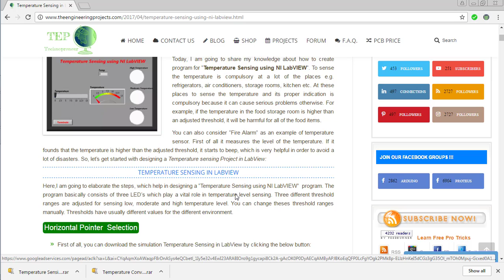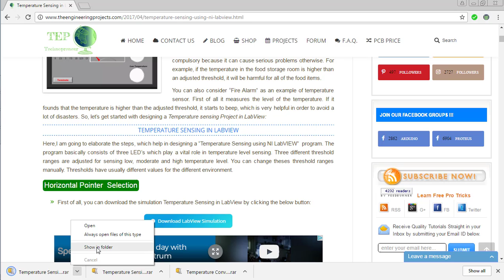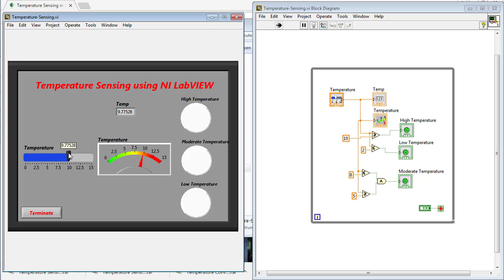Temperature Sensing in LabVIEW